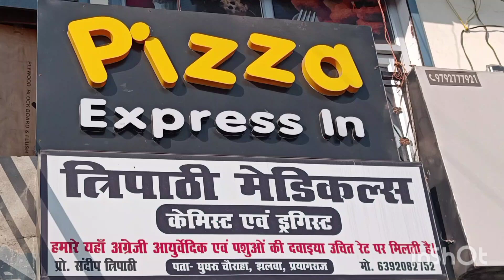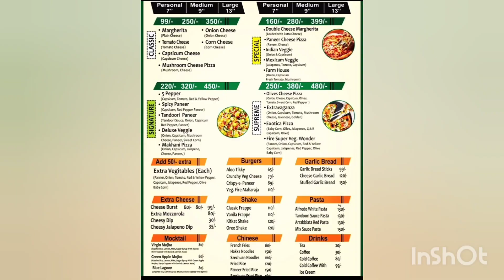Veg pizza recipe|घर पर पिज्जा कैसे बनाए#trending#youtube#pizza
Prayagraj

For toppings: Pizza Sauce |Green pepper | Yellow pepper | Red pepper | Capsicum

Cheese

| Onion | Tomatoes |

Chilli flakes | Oregano

Pizza Recipe

Pizza dough

Quatro Pizza

Pizza Recipe

Hawaiian Pizza

Pepperoni Pizza

Domino Pizza

veg pizza
prayagraj
sangam city
pizza recipe
Ghar par pizza kaise banaye
quick and easy Pizza recipe
asaan pizza recipe
how to make pizza at home
veg pizza ghar pr kaise bnaye
pizza
pizza veg
veggie pizza
tasty pizza
pizza vlog
veg pizza banane ka tarika

veg pizza recipe at home
veg pizza recipe without oven